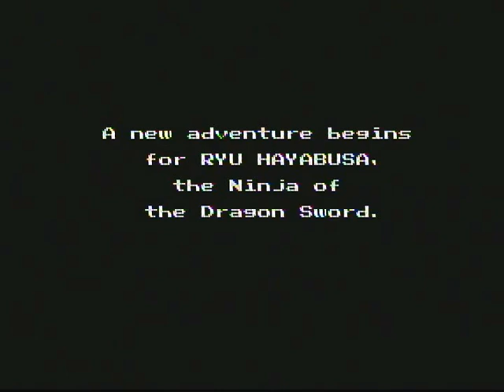Ninja Gaiden II: The Dark Sword of Chaos (NES) Full Game + Ending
NO CHEATS*WARNING: I DIE ALOT*
This game was actually my introduction to the console Ninja Gaiden games. I had played the arcade version before this one, but this completely impressed me as a kid. Its still quite difficult and unforgiving, but at least the final bosses dont send you back as far as the previous game. Love the cut scenes, an amazing NES game! Played on an actual console.